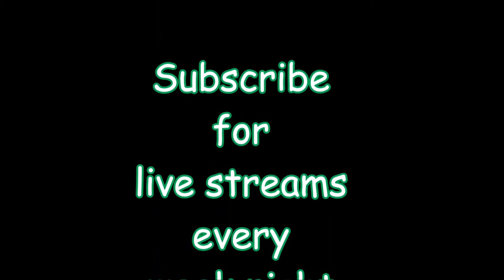Dank Uncharted 4 Multiplayer Montage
Consider this Uncharted 4 Multiplayer Beast Part 5...
I threw some of my favorite slow-mo clips in there!

Beat: Nottz- Bad Seed for the Kids (Instrumental)

Don Ganja Gaming

Uncharted 4

PlayStation 4